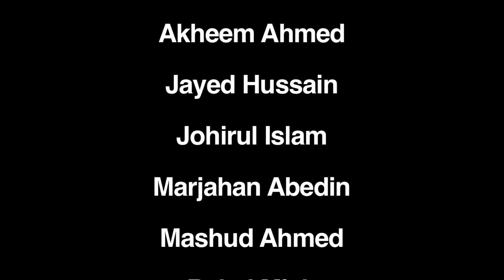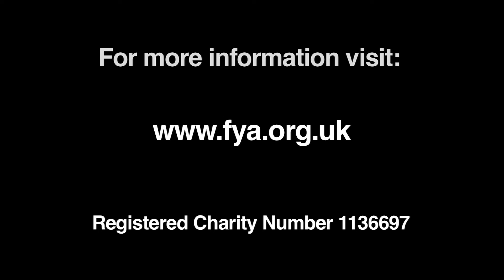Conflict: Back to Backlash (FYA)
A short documentary produced and filmed by young people at Fitzrovia Youth in Action. This film takes a look back at the racial conflict experienced by young Bengali boys in the 90's and investigates how and why conflict has changed since in the local area of Camden.